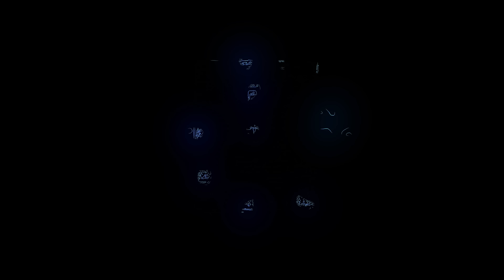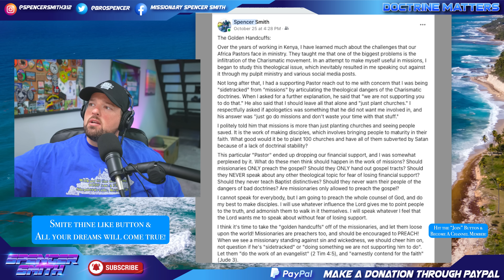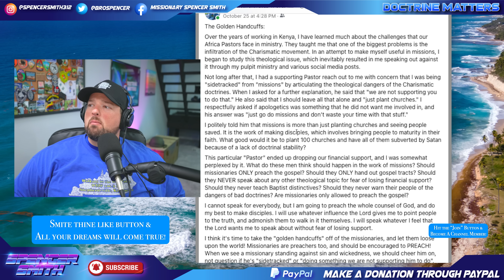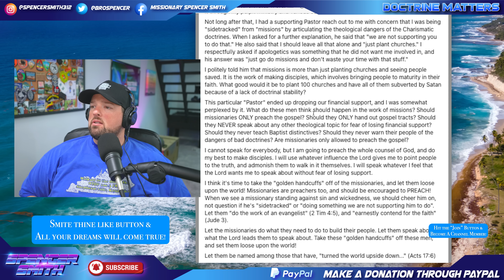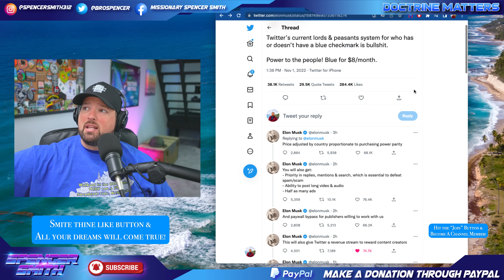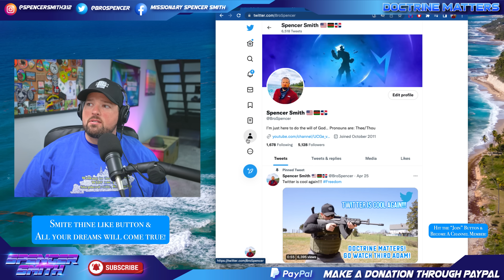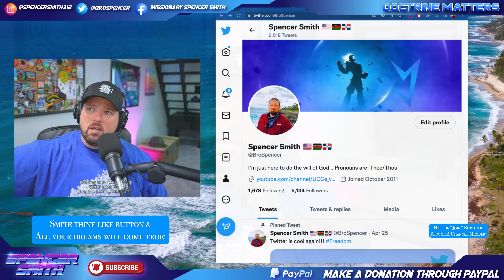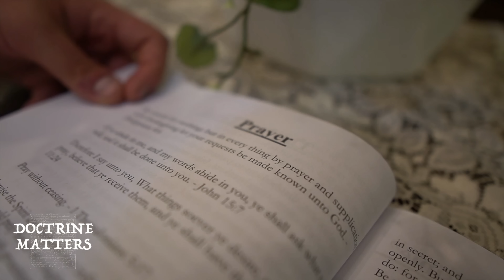What Elon Musk Buying Twitter Means For Christians...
To Get Your Copy of the "Doctrine Matters Bible Topic Guidebook":

To Buy our Book "Calling Evil Good":

To Get Your "Doctrine Matters Bible Study Journal":